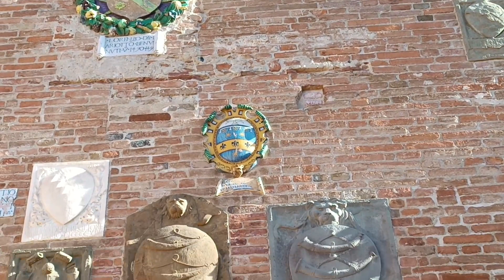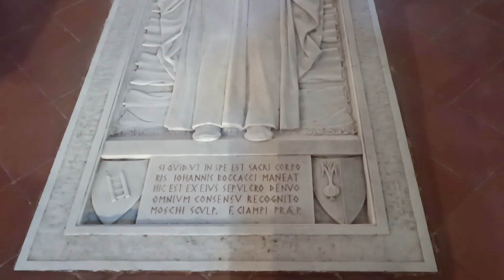"GUIDE" PER IL WEEKEND: Certaldo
Il borgo medioevale di Certaldo, monumenti e panorami bellissimi.

@Radio Siena Tv